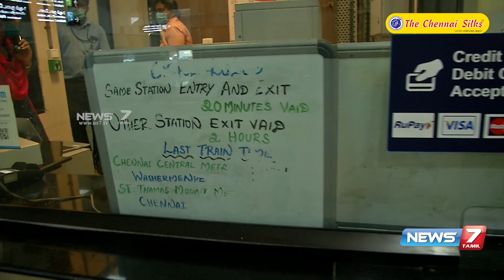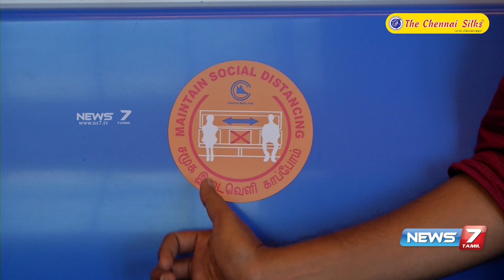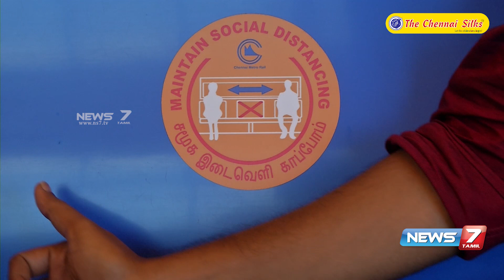மெட்ரோ ரயிலில் பயணிக்கும்போது பின்பற்ற வேண்டிய நெறிமுறைகள் என்ன?